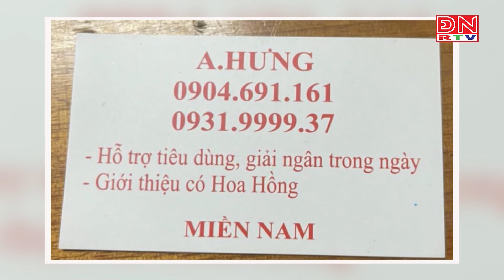Triệt phá đường dây chuyên cho người thu nhập thấp vay nặng lãi